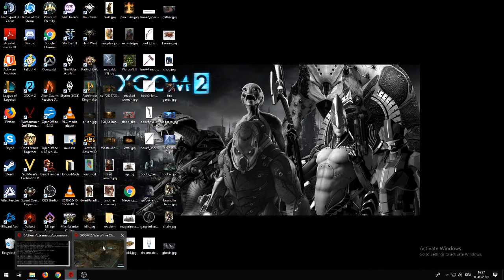(55) XCOM2 - ARMY OF 2 RUN (Wotc, L/I, Squatsize limit to two)